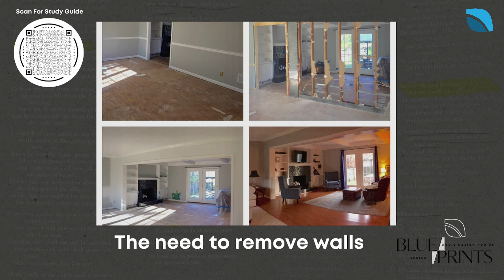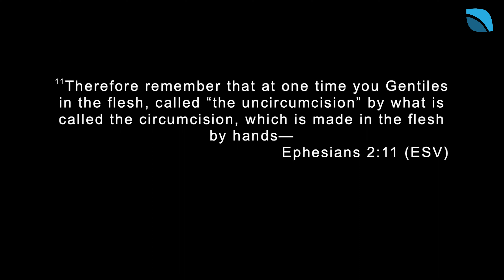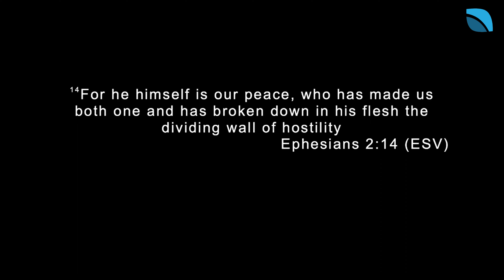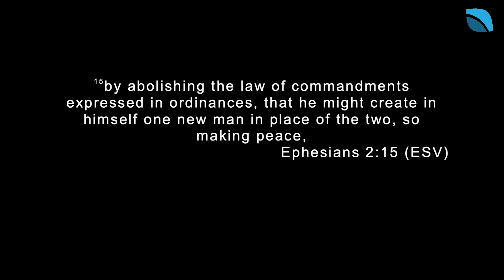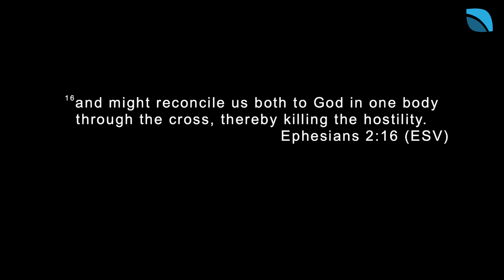These Walls Got To Go | Pastor John Parker II | Eastside Church Charlotte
Eastside is a spirit-led church in Charlotte, NC. We exist to unite people with purpose and the presence of God. Join us, Sundays @ 10am at
10132 Harrisburg Rd Charlotte NC.